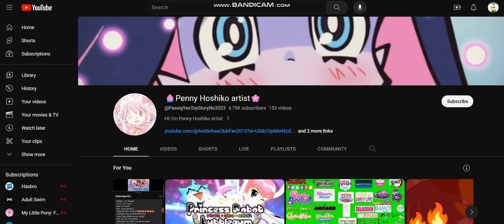Stocking anarchy crying in her banner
HAHAHAHAHAHAHAHAHA LOL